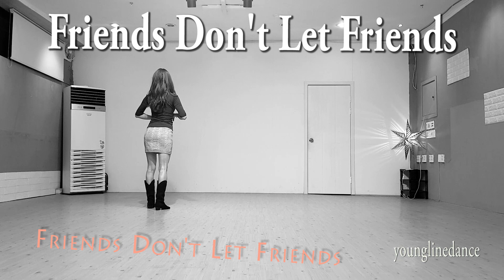Friends Don't Let Friends linedance / Cho: Iris Wolff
Friends Don't Let Friends

32C 4W    Improver
Choreographer: Iris Wolff (DE) - November 2021
             Thomas Rhett & Darius Rucker) - Lady A